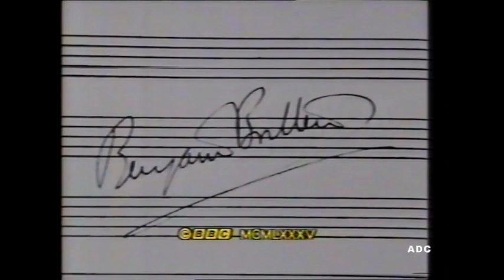BBC2 trailers & links announcer David Allan 2nd November 1985